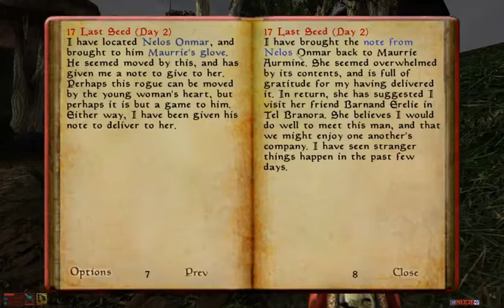Zagrajmy w Morrowind Overhaul #03 Czarujący Złodziej i Heroiczna Pijawka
Witajcie!
Oto kolejny odcinek mojego Zagrajmy w Morrowind. W tym odcinku spotkamy Czarującego Złodzieja Który Pierwszy Raz Żałuje Kradzieży i Heroiczną  Szarżującą Pijawkę (Wszystko to w epickim skrótowcu CZKPRŻKiHSP). Dodatkowo spotkamy Damę otoczoną przez samych wspaniałych ludzi (oraz staniemy się owym) + pośmiejemy się trochę z mojego jąkania się i stosowania nadmiernych powtórzeń.
Zapraszam :D